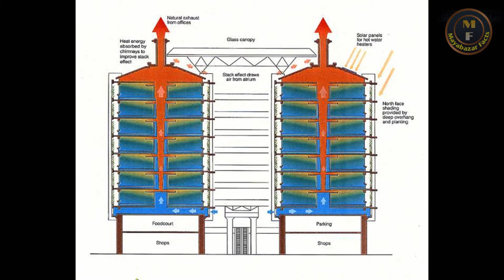Science behind ant next and how should we utilized it? | in telugu | mayabazar facts